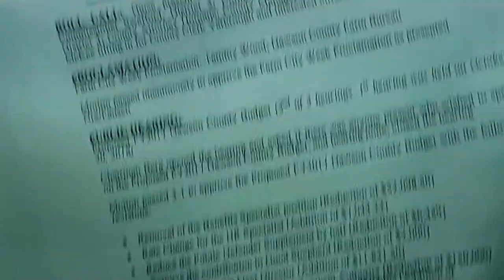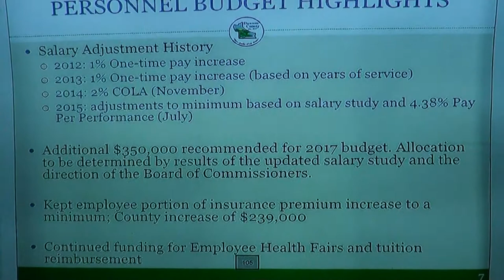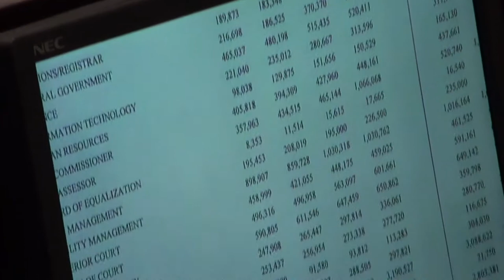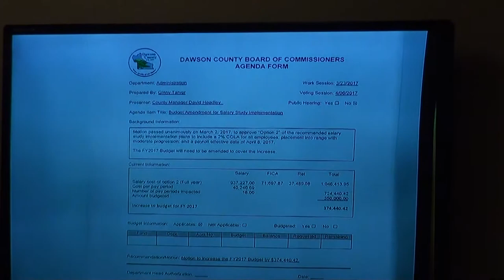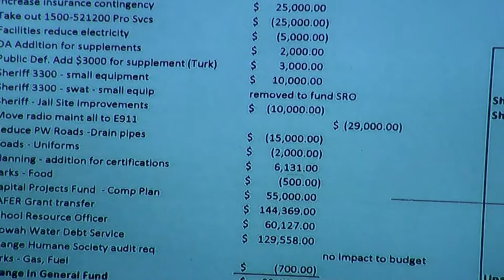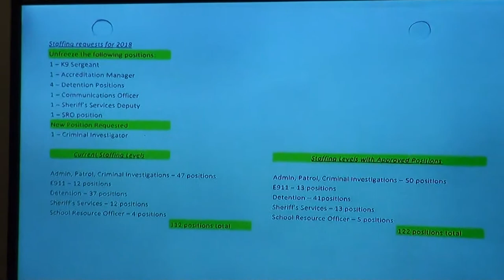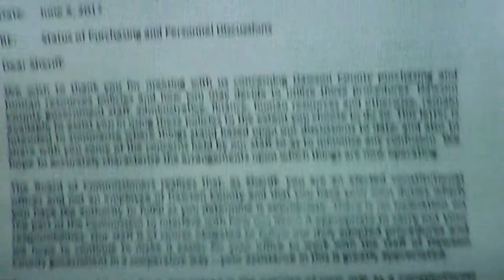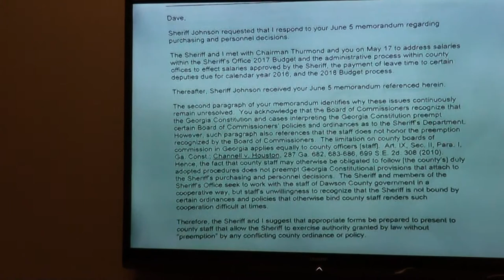Dawson County, GA Sheriff Jeff Johnson testimony 01/30/18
Dawson County Sheriff Jeff Johnson testifies before Senior Judge Fred A. Bishop Jr. in his battle over the budget against Board of Commissioners Chairman Billy Thurmond in Dawson County Superior Court in Dawsonville, Georgia on Tuesday, January 30, 2018 at 10:40 a.m.

Attorneys Joey Homans and Lynn Frey examine Sheriff Johnson.